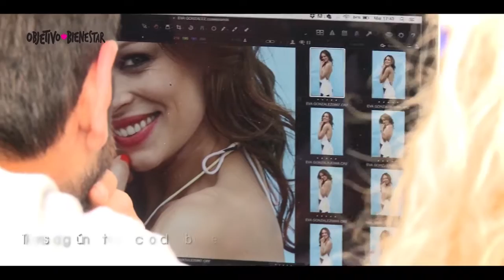Making of entrevista Eva González. Revista Objetivo Bienestar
“Sé muy bien quien soy y, sobre todo, quién no quiero ser y en lo que no me quiero convertir” asegura Eva González, uno de los rostros más mediáticos de la pequeña pantalla gracias al concurso MasterChef y portada del mes de junio de nuestra revista Objetivo Bienestar.